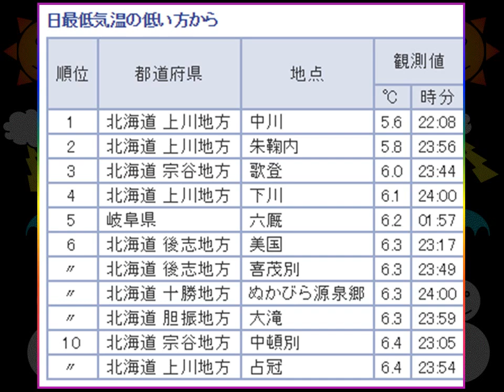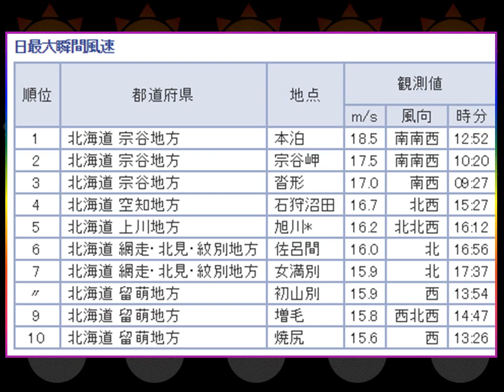気象ﾃﾞｰﾀｰﾗﾝｷﾝｸﾞTOP10「気温、雨、風」2017.9.25